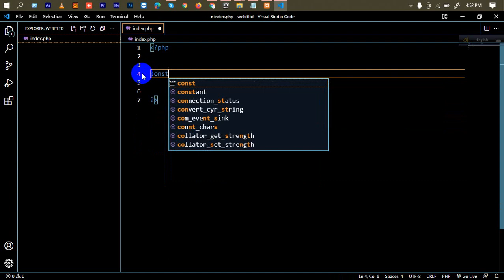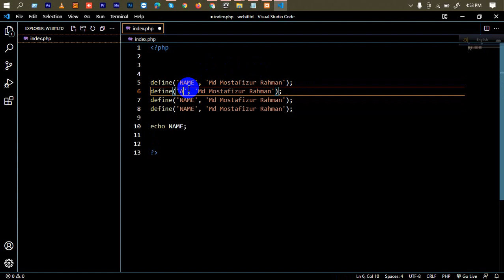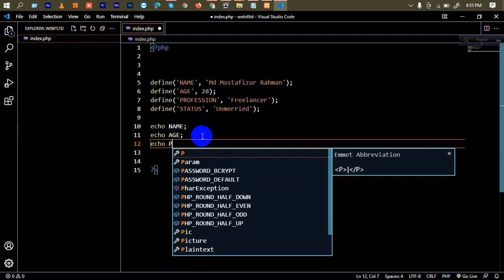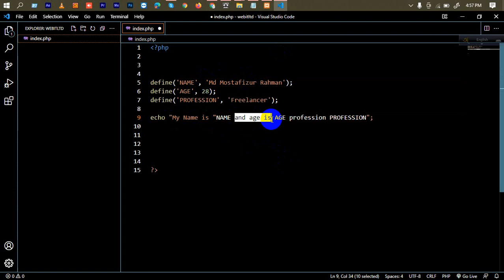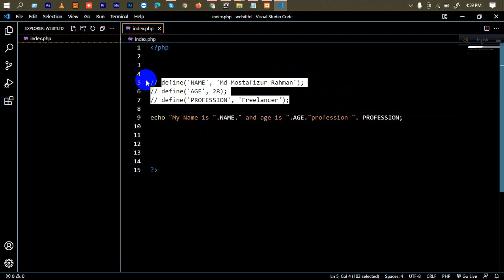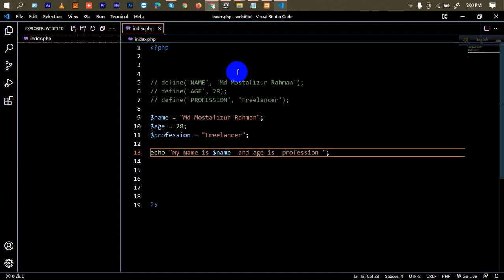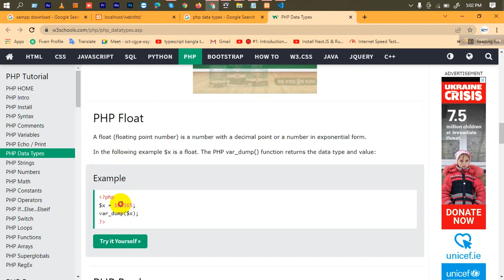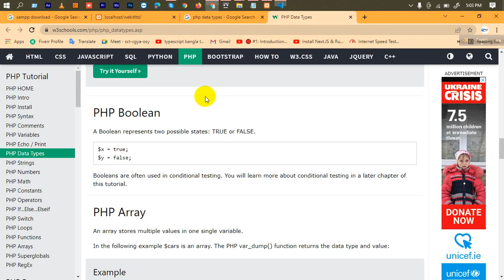Basic To Advance PHP Bangla Tutorial | PHP constant, Concatenation | Part-05 | Web IT LTD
Basic To Advance PHP Bangla Tutorial | PHP constant, Concatination| Part-05 | Web IT LTD

This is a Tutorial presented by Web IT LTD, you can find here Basic To Advance PHP Bangla Tutorial | পি এইচ পি বাংলা টিউটোরিয়াল, You can watch this video and put your comment to comment section.

Basic To Advance PHP Bangla Tutorial একটি Complete PHP শেখার প্লেলিস্ট যেখানে একদম PHP Beginning লেভেল থেকে PHP Advanced Topic পর্যন্ত Core PHP Language Feature বাংলা ভাষায় আলোচনা করা হবে। এই কোর্সের উদ্দেশ্য PHP Development না। এই কোর্সের উদ্দেশ্য PHP as a Programming Language হিসেবে উপস্থাপন করা। তারপরে পর্যায়ক্রমে এখানে ওয়ারডপ্রেস নিয়ে আলোচনা করা হবে । আপনাদের এই প্লেলিস্ট থেকে ভিডিও থেকে আমাকে কমেন্ট করে জানাবেন কেমন লাগলো । যদি ভালো লাগে তাহলে অবশ্যই ভবিষ্যতে আমি আরো অনেক বিষয় নিয়ে ভিডিও বানাতে আগ্রহ পাবো ।

free web design, web design, and development free course, free web design Bangla,, web design bangla tutorial, web series Bangla, web design Mostafiz Shabbir,

**  WARNING **